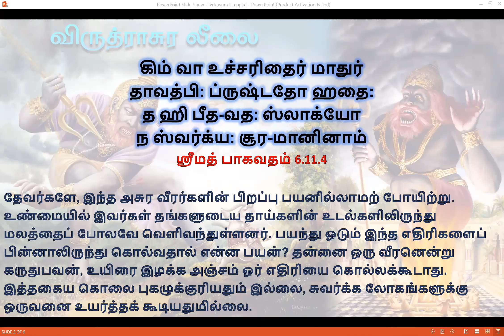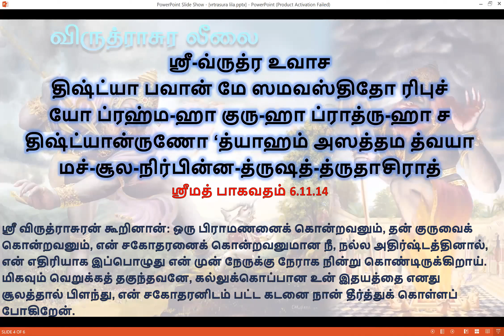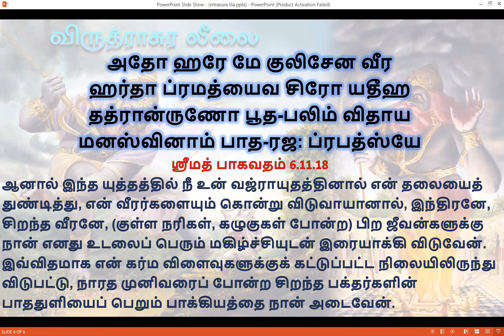திகைத்துப்போகும் புலன் திருப்தியாளன்